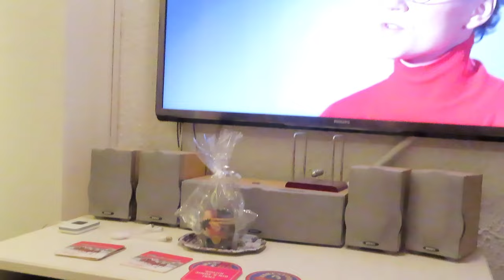Vappuvlogi ! *ei heikkohermoisille*